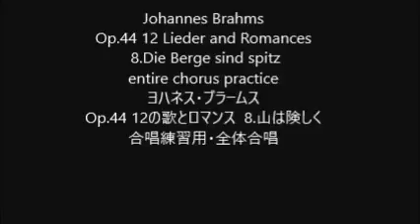Johannes Brahms Op.44 12 Lieder and Romances 8.Die Berge sind spitz entire chorus practice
Johannes Brahms
Op.44 12 Lieder and Romances 8.Die Berge sind spitz
Op.44 12の歌とロマンス  8.山は険しく